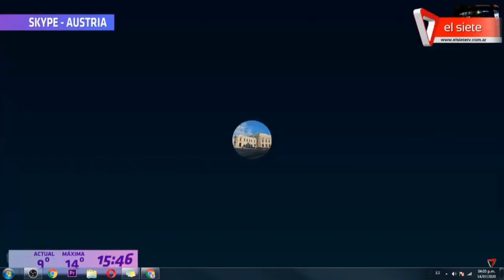SKYPE VIAJERO (AUSTRIA)